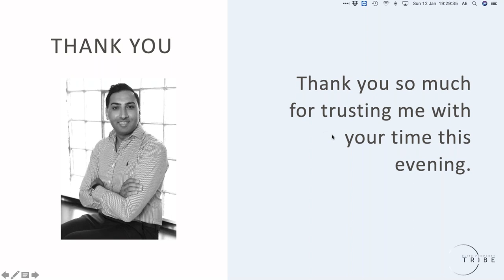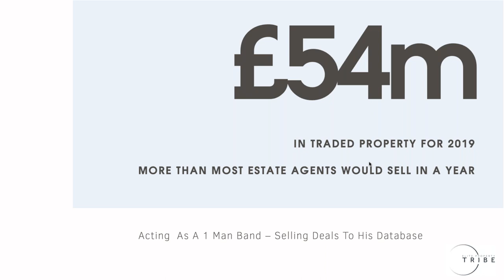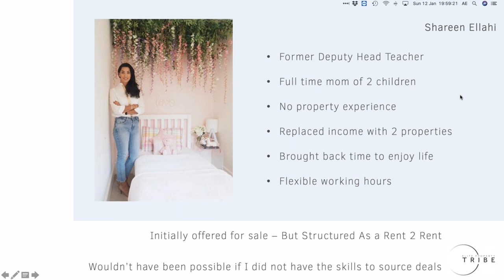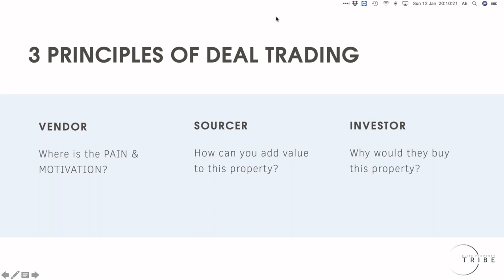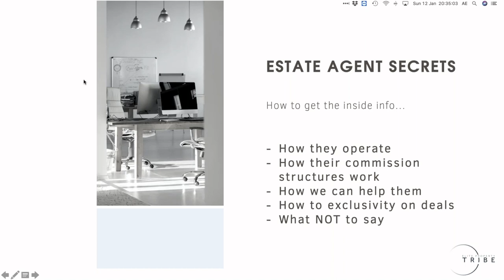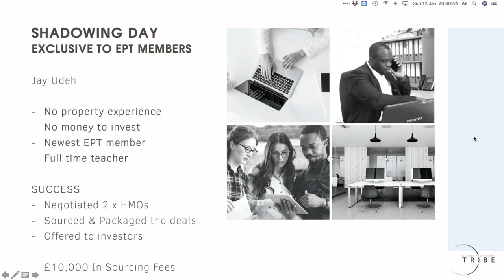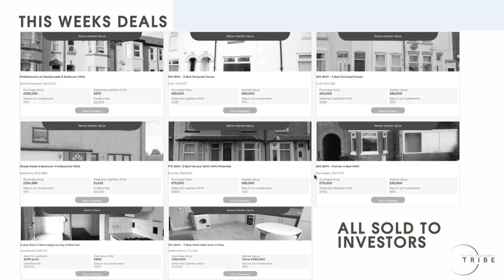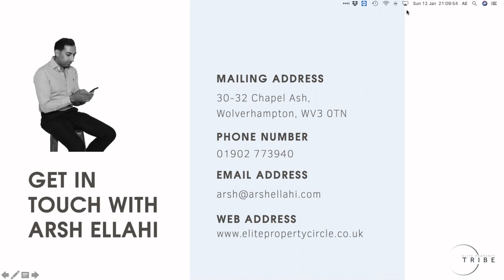UK Property | How To Find BMV Deals & Get Estate Agents To Call YOU FIRST with Arsh Ellahi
How To Find BMV Deals From Estate Agents & Vendors In 2020

Arsh ran a content packed 90 minute webinar on 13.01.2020, where he shared his wisdom about how to get into the Estate Agents little black book and get them calling you before the properties go onto the market!

Bit.ly/EPT2020

Or you can find more about the programme by clicking below:

Bit.ly/EPTINFO

Arsh also mentions that 2020 will be the year of the Property Investor App - the UKs first marketplace for Property Investment deals.

Arsh Ellahi

Arsh Ellahi is an Amazon bestselling author, a renowned speaker on property investing, property trading, entrepreneurship, social media, and finance.
Arsh urges his followers and clients to make success their duty, responsibility, and obligation.